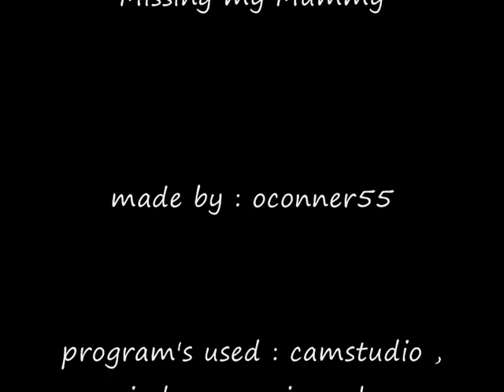Missing my Mummy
Here you see me doing the Runescape quest called : Missing my Mummy. I did and completed this quest on sunday the 3th of january 2010.

Was kinda bored of fishing so i did this quest ;p. You can use this as guide for doing this quest.

requirement's (lvl) :

35 cooking
35 construction
35 magic

for completing 100% of tomb also need's :
25 thieving
45 crafting
45 prayer
50 magic

completed quest's for this :

Prince Ali Rescue
Icthlarin's Little Helper
The Golem

garden of Tranquillity

equipment needed :

coins , 20 fire runes , willow log , knife , hamer and saw (can be obtained in quest) , empty pot , grain , spice (ardougne market) , jug of wine , weapon with 'crush' attack and teleport's to shantey pass , al kharid and draynor. take also waterskin ('s) or enchanted water tiara with you.

(try to have some open spaces in inventory)

ring of charos (a)
al kharid flyer
sq'rk juice
varrock tele

Very Important :

to go to the tomb you need to walk over some coloured stone's please try to make a path between :

yellow and Red
or
Blue and Green

doing this will not damage your hp , as you can see i did wrong in vid . found later that west side had a yellow red path for me that was safe.

Hope you enjoyed watching and good luck with quest.

Note that  speed in this vid is mostly times 4 the normal runescape speed , wanted to have this as short as possible ;p

Also sorry for 'private' annotations but i hope you respect this. thank you ;)

music (audioswap) :"My Shooter" (Long Edit)
artist: Groove Cutter
album: Annex Trax Vol. 11
label: Track One Recordings
genre: Dance & Electronic

i apologize for (possible crappy) music but i choose an audiotrack from the approven tracks in audioswap on youtube.

.com
i am just a player , not owner of runescape!!!